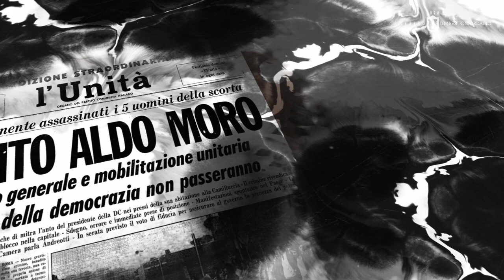𝑪𝒐𝒏 𝒊𝒍 𝒗𝒐𝒔𝒕𝒓𝒐 𝒊𝒓𝒓𝒊𝒅𝒆𝒏𝒕𝒆 𝒔𝒊𝒍𝒆𝒏𝒛𝒊𝒐 - 𝐅𝐚𝐛𝐫𝐢𝐳𝐢𝐨 𝐆𝐢𝐟𝐮𝐧𝐢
"Sono molto emozionato perché è uno spettacolo a cui sono particolarmente legato. C'è un legame profondo che unisce Aldo Moro alla Puglia, tanta parte del suo pensiero si è organizzato e formato in questa Regione. Il teatro credo sia uno dei luoghi più giusti per rivivere questi pensieri, queste azioni. Sono in grado di restituirci un'idea di politica e di umanità così alta e così complessa".
Fabrizio Gifuni

Con il vostro irridente silenzio - Studio sulle lettere dalla prigionia e sul memoriale di Aldo Moro I GIOVEDI 24 FEBBRAIO 2022